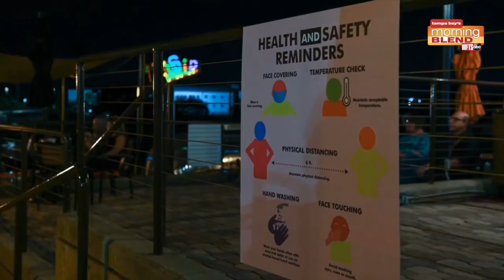Arts Legacy Remix Jazz | Morning Blend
Arts Legacy Remiz, Jazz Jazz Jazz